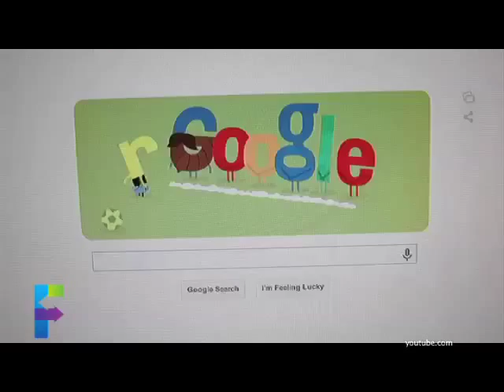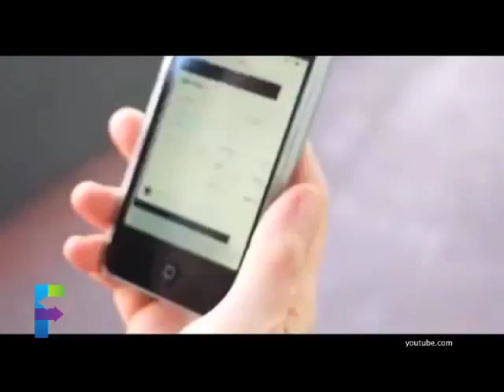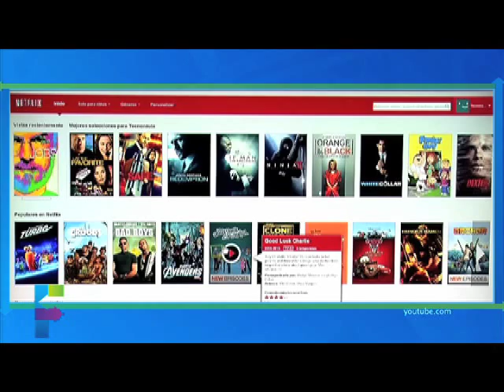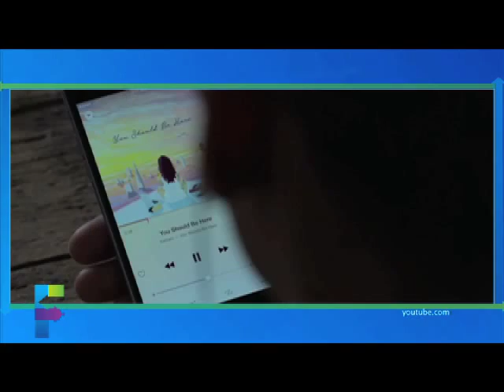El 1% de los multimillonarios acapara casi la mitad de la riqueza de México